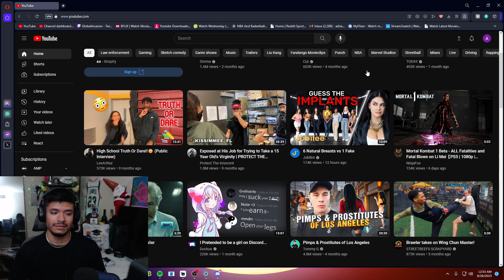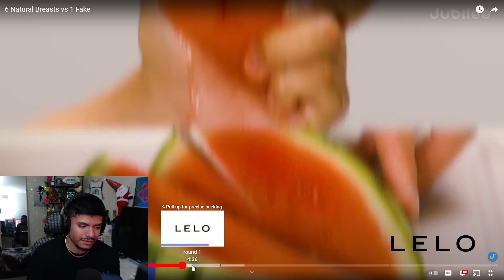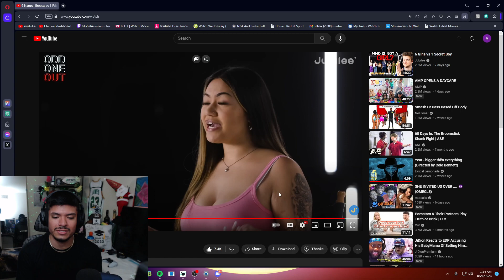JUBILEE HAS ME SOOO DOWN BAD! | 6 Natural Breasts vs 1 Fake | Funny Reaction! 😂